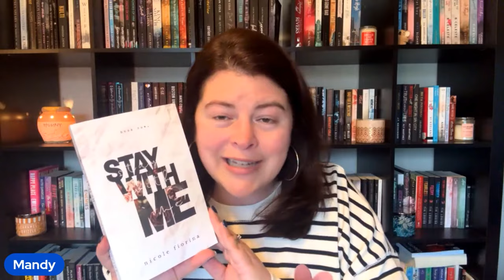Asylum Romance Book Recommendations: My Moody Valentine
Top 10 Romance Books set in an asylum or in a psych ward.
Additional Tropes: Taboo, Patient therapist, historical fiction, dark

Black Floral Reading Journal
Black Floral Trope Journal
Black Floral TBR Journal
Pastel Reading Journal
Pastel Trope Journal
Pastel TBR Journal

Mandy's Amazon Wish List: